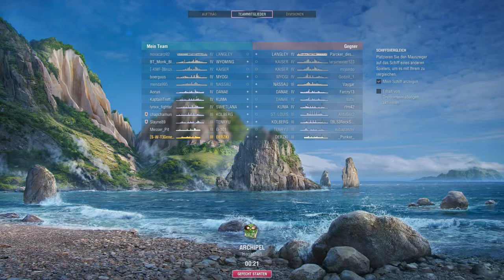World of Warships PvP-Gefecht - Derzki - Lowtier Fun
Gespielt:
Name: Derzki
Typ: Zerstörer
Nation: Union der Sozialistischen Sowjetrepubliken